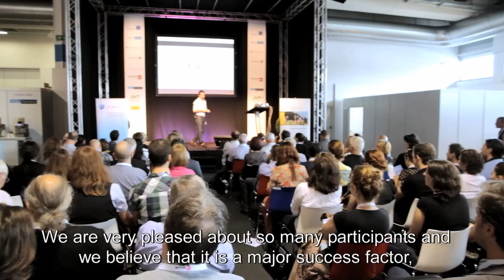Google @ Suisse EMEX 2012 (english)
This was the EMEX 2012 - thanks to all participants!